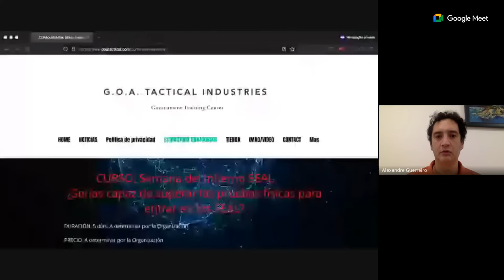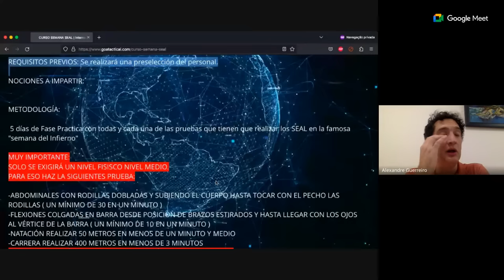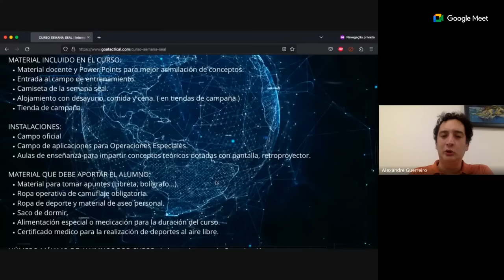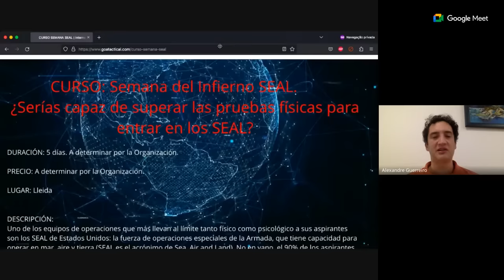A NATO está na Ucrânia a atacar a Rússia: quem quer a III Guerra Mundial?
Notícias dos últimos dias denunciam a participação directa nas hostilidades por parte de elementos da NATO. A confirmar-se que são militares da NATO, a tensão escala e a provocação pode ter consequências.

- Revolut: Revtag: @atguerreiro

0:00 Introdução
5:33 Ursula von der Leyen sugere que a Rússia usou bombas atómicas contra o Japão
10:28 Parlamento canadiano ovaciona veterano ucraniano das SS
19:39 Soldados da Bundeswehr seguiam em tanque Leopard destruído pelos russos
30:20 Empresa de treino militar sediada em Espanha recruta soldados para a Ucrânia
42:21 Despedidas